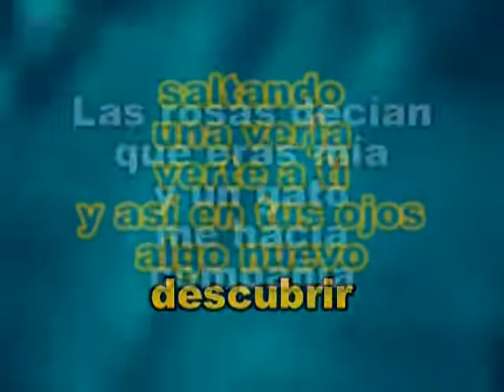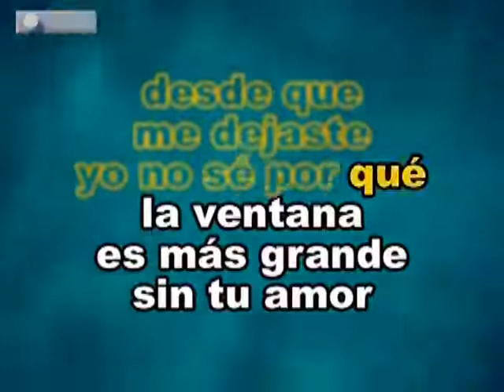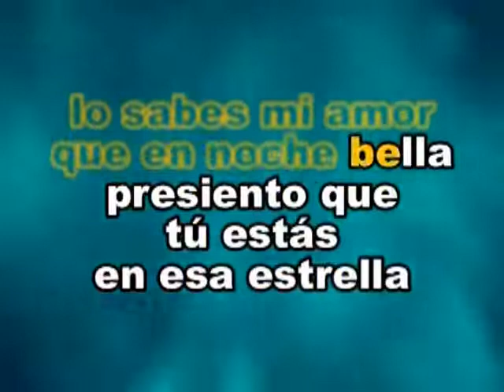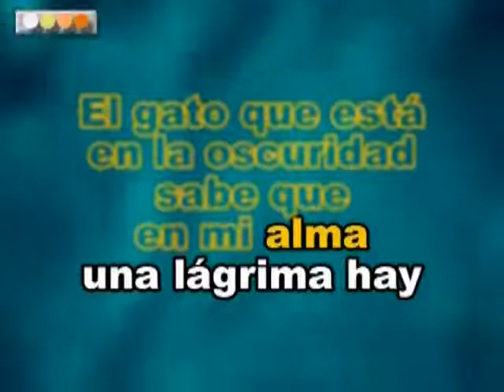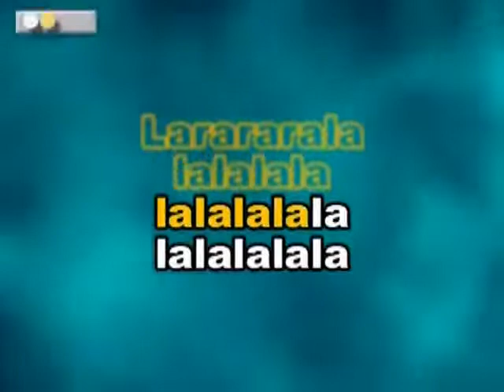karaoke gato en la oscuridad.